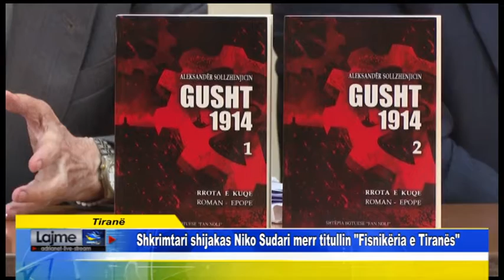Tiranë Shkrimtari shijakas Niko Sudari merr titullin Fisnikëria e Tiranës